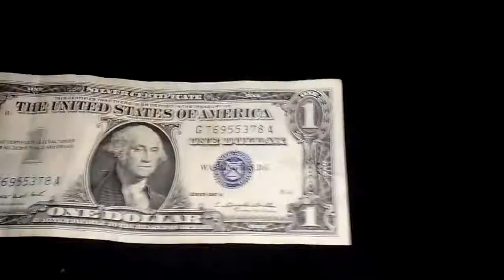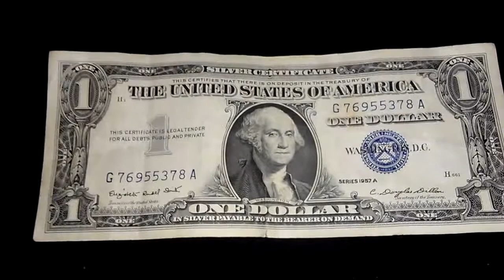1957 blue seal dollar note